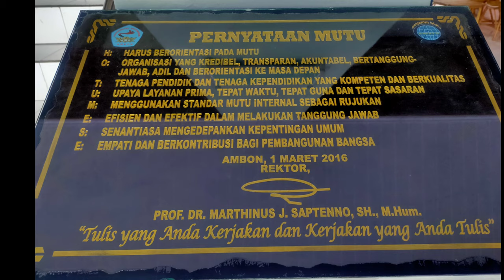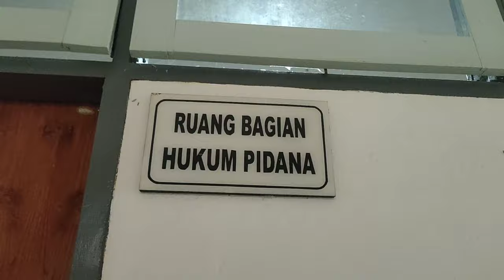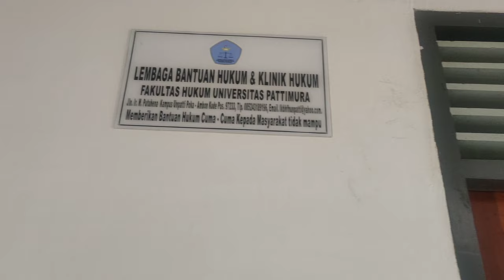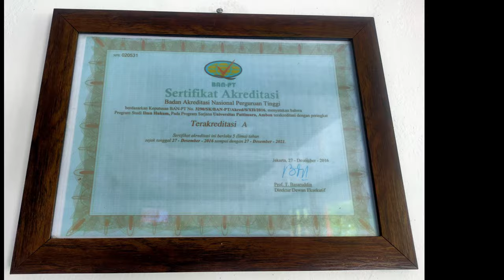Faculty of Law Pattimura University - Profile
FACULTY OF LAW PATTIMURA UNIVERSITY
Kampus Poka, Jalan Ir. M. Putuhena, Ambon, Maluku 97233, Indonesia